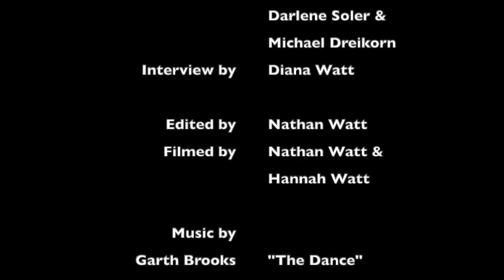An Interview with Darlene Soler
Darlene Soler and Michael Dreikorn, sit down to discuss Darlene's Huntington's Disease.  At the time, Michael was in a political race for a local position and Darlene is discussing how she is managing her commitment to family, community, and her un-waivering desire to contribute despite her diagnosis and heavy onset of Huntington's Disease.